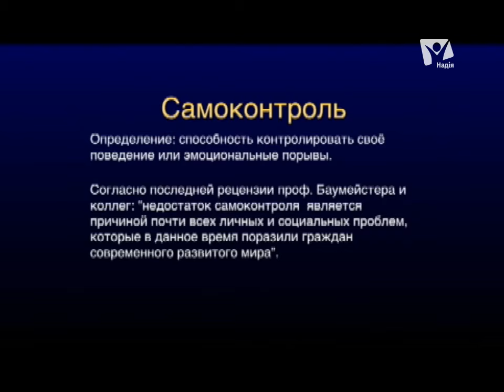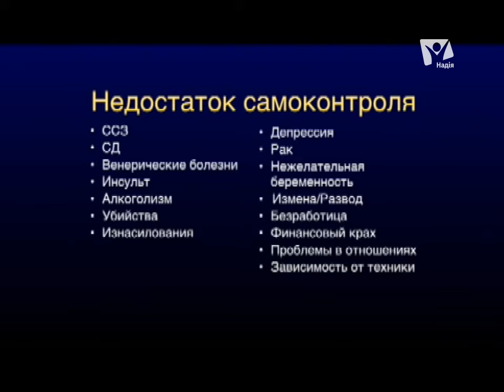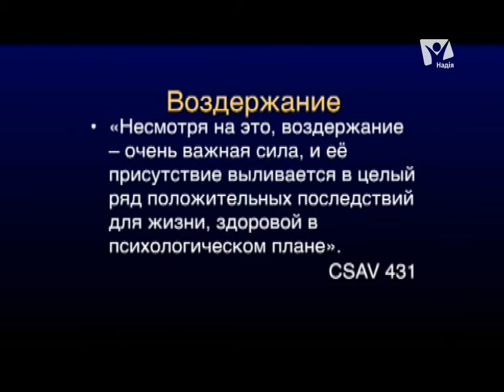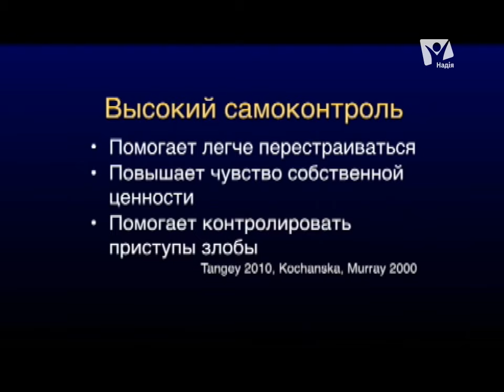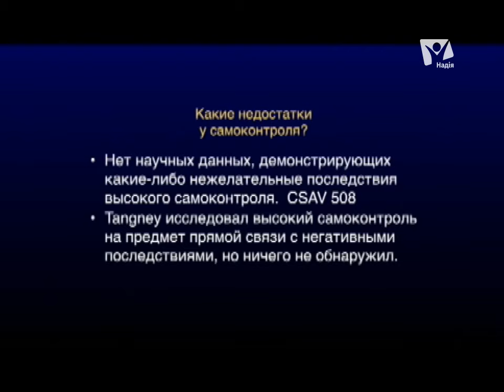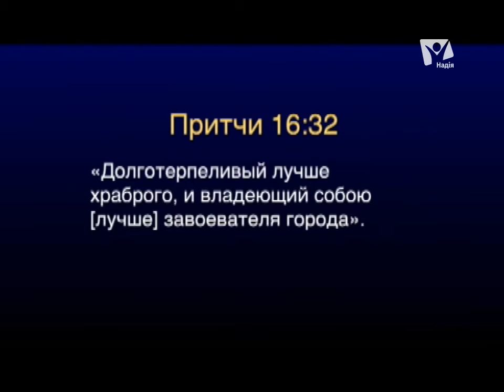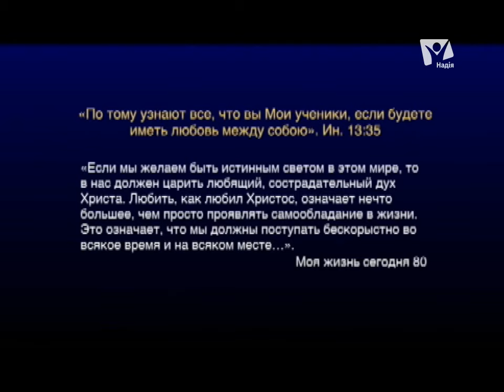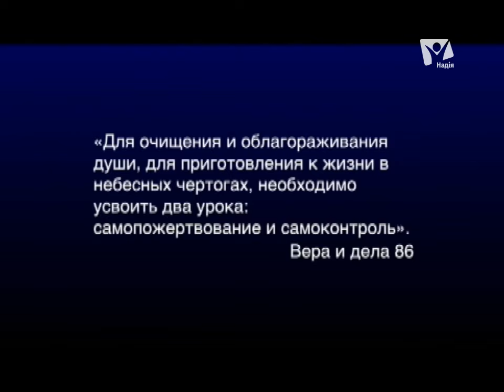Самоконтроль | Богослужение в храме на Подоле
Доктор Нил Недли расскажет о здоровье с точки зрения психологии, а именно о важности самоконтроля в нашей жизни.